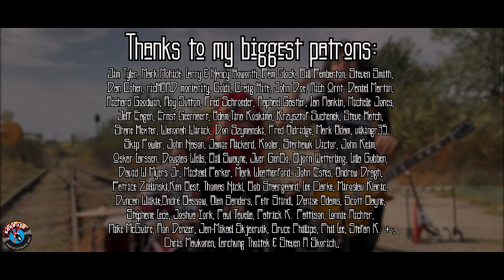Whole Lotta Love - Led Zeppelin; By The Iron Cross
Audio/Video by  Smokin' Dudes Records

Andrei Cerbu

Andreea Munteanu

Matei Gasner

George Pintilii